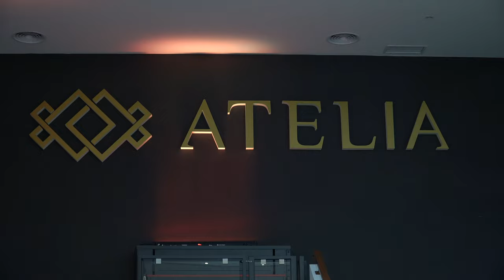Trailer Studniówka IV LO w Lublinie, realizacja FiLMED Edward Hajduk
Kolejna realizacja Studniówkowa , tym razem IV LO im. Stefanii Sempołowskiej w Lublinie. Realizacja FiLMED Edward Hajduk, tel .